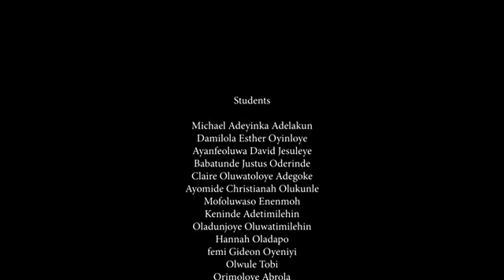ROOM 121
A very short inspiration clip